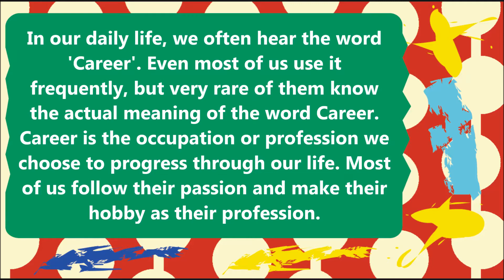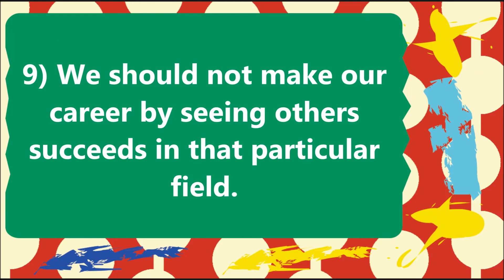10 Lines on Career in English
10 Lines on Career in English. Find here ten points on Career for LKG, UKG and Primary School Kids, Children and Students. These lines on Career are very easy and written using simple words in English.